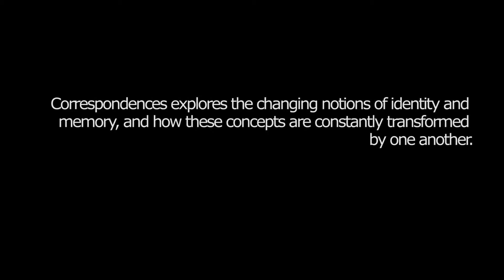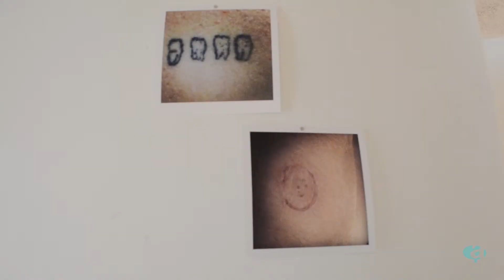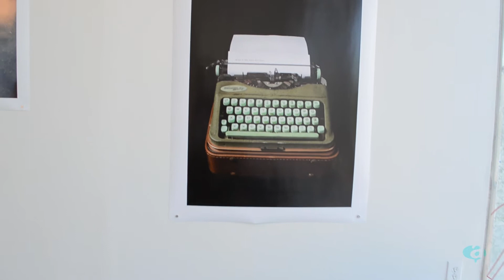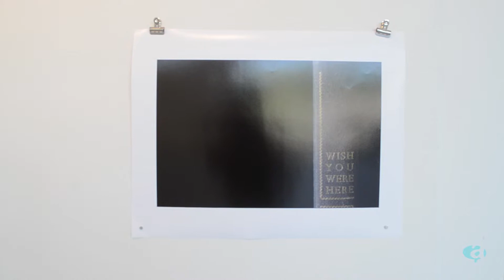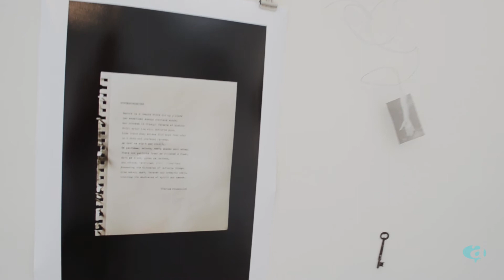Correspondences | Amalia Caputo & Marina Font | Project 924